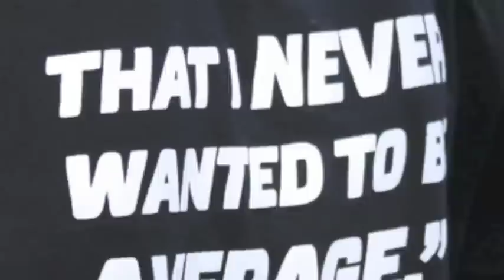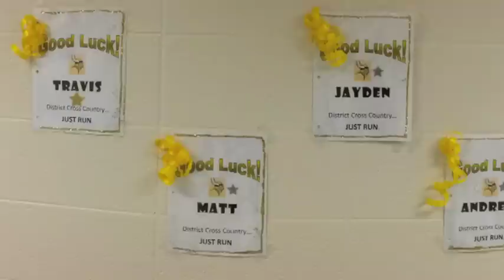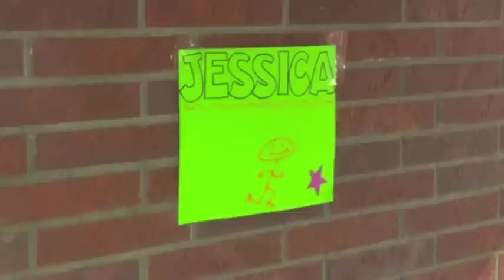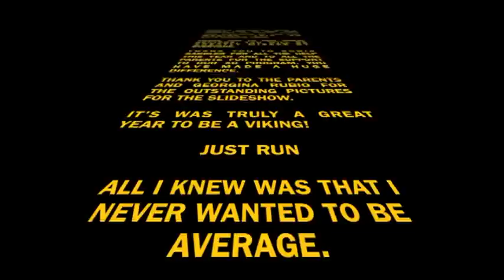2012 GINW Cross Country Season Video